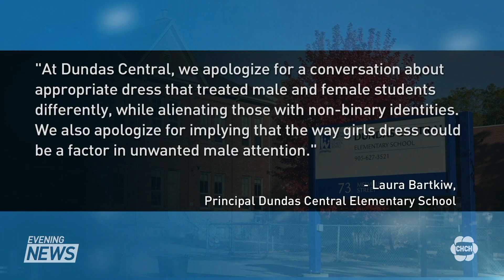New dress code to be implemented at HWDSB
A brand new dress code will be implemented at the Hamilton Wentworth District School Board after they admitted theirs is outdated. It follows student outrage at a principal’s comments reminding students not to wear crop tops,  after reports of sexual assault at Waterdown high school. Some students said it was victim blaming. Sylvie Lendvay has the story.